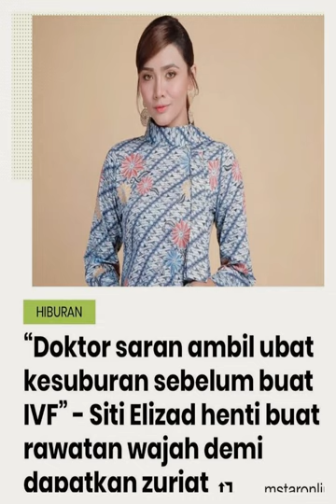Siapa Yang Tak Nak Anak - Siti Elizad